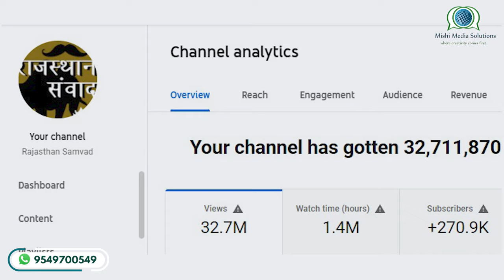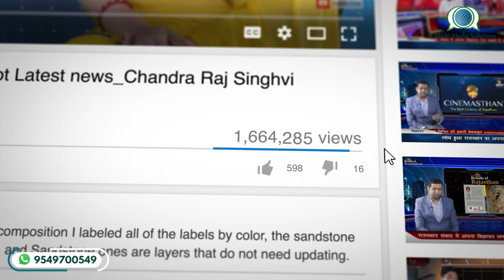जानिए खटीक जाति का पूरा इतिहास | History of Khatiks | Rajasthan Samvad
Khatiks are one of the backward class castes of India, In this video you will get to know about  the complete history of Khatiks. Khatik are widely distributed community in North India, they were known as cultivating and vegetable selling caste.

In this video you will know the unknown facts about the  Khatiks in details for watching more videos like this keep watching Rajasthan Samvad.

Also Watch